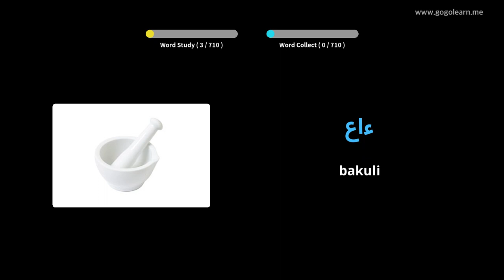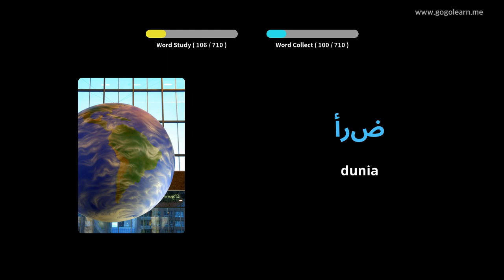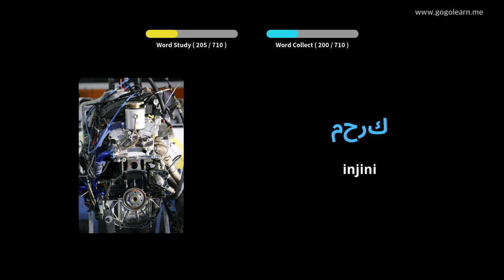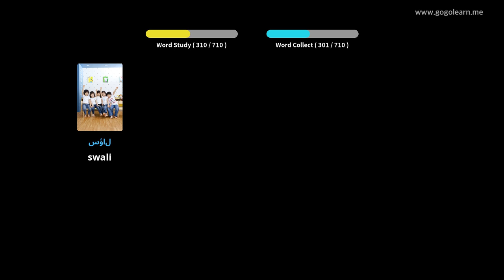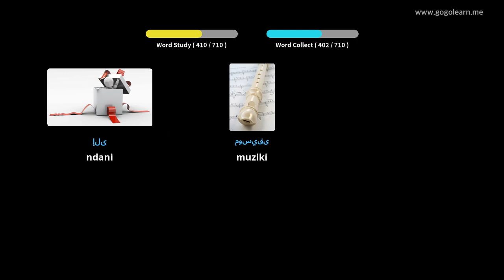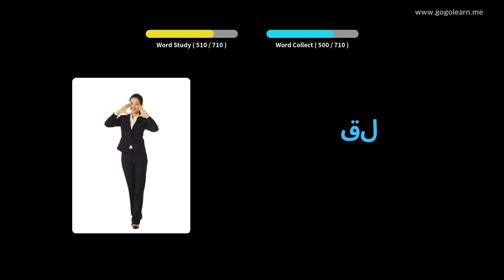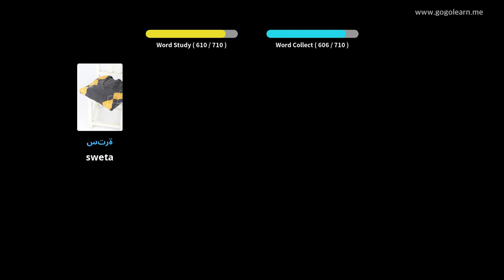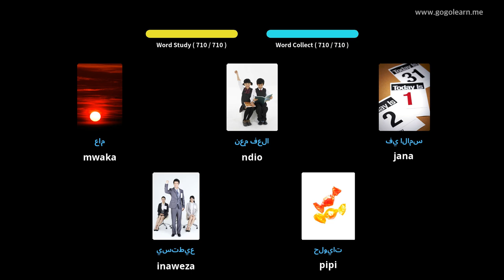Watoto Msamiati wa Kiarabu | Golearn